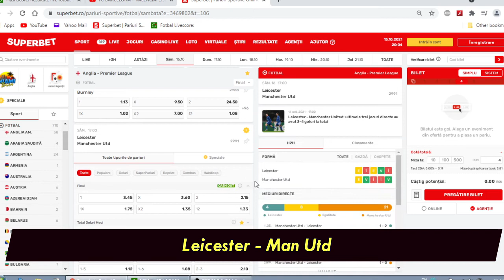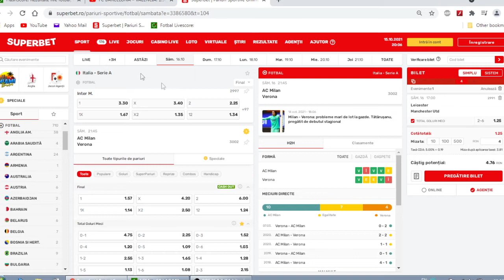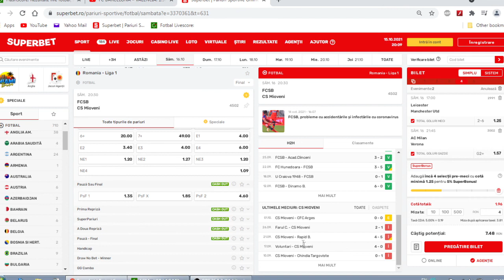PARIURI Sambata 16.10 / BILET COTA 3 / AC Milan - Verona, FCSB - Mioveni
Ponturi Pariuri Sportive Sambata 16.10 / Ac Milan Verona, FCSB - Mioveni Leicester - Man Utd . Biletul Zilei pontu zilei. 16 Octombrie ..